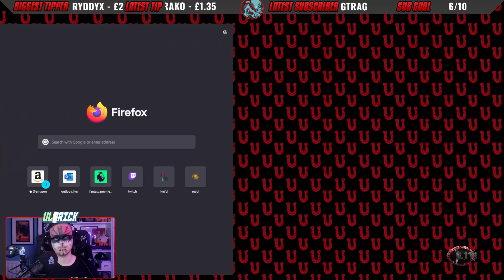Pro Elf (MightyCrab) vs Orcs (Ulbrick) | ReBBL | SEASON 21 | GMan 4A | WEEK 8 | Blood Bowl 2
Orcs (Ulbrick) vs Norse (Oldyella) | ReBBL | SEASON 21 | GMan 4A | WEEK 7 | Blood Bowl 2

WE SMELL SUM ELFIES! TIME TA PUT 'EM INTA BED!

Blood Bowl 2 Elven Union (Pro Elf) vs Orc Playthrough!

Check out my Beacons link where you'll find everything from my Discord server to my Twitch channel

*NEW LIMITED MERCH! You can get yourselves the cool pin and sticker sheets at my Big Cartel - We ship globally!

And all rights to the song "Battle Cry (Kenny Omega's Theme)" are owned by AEW - All Elite Wrestling.

Da-Teef-Tekkerz are here to crash 'n' bash!